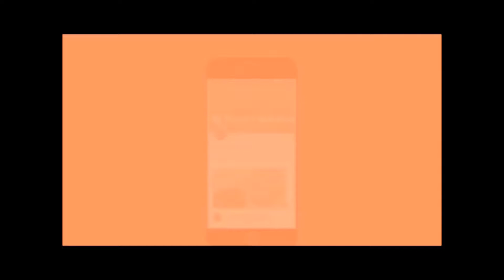Cheesy Masala Pav|How To Make Masala Pav|Mumbai Street Food|Recipe By Rj Payal's Kitchen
Everyone loves street food and as you step out of your home in Mumbai you will find so many options of street food and today we are making one of those tangy,spicy food of Mumbai street called Masala Pav.Try it out and do not forget to send us your feedback .

Ingredients for Masala Pav
Onion 1 Finely Chopped
Garlic Paste 5-6 cloves
Green Capsicum/bell pepper half finely chopped
Tomatoes 2 finely chopped
Pav bhaji Masala 2 Teaspoon
Water ¼ cup
Butter 2-3 Tablespoon
Pav
Grated Cheese1 -2

Method of Making Masala Pav
Step 1:- Take a pan add butter in it
Step 2:- Followed by chopped onions and sauté for a minute not more than that
Step 3:- Add garlic paste sauté till the rawness disappears
Step 4:- Add chopped capsicum and tomatoes and sauté for another 2-3 minutes
Step 5:- Add the seasoning ingredients (salt ,redchilli powder and pav bhaj masala)
Step 6:- Mix well and add water
Step 7:- Cook for another 2 minutes and its done
Step 8:- Take butter in same pan add ¼ teasppon of redchilli powder
Step 9:- Slit the pav(bread) as shown and  put on top of butter and cook for few seconds
Step 10:- Add the masala between the pav and on top of it n add few drops of lemon
Step 11:- Granish with grated cheese on top